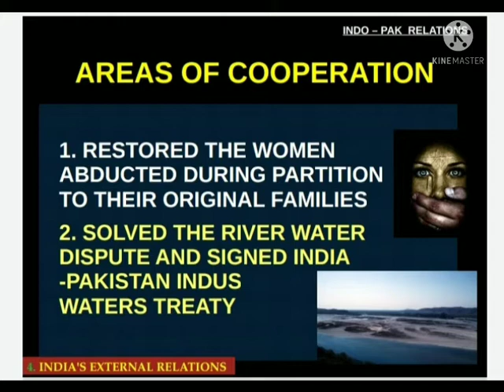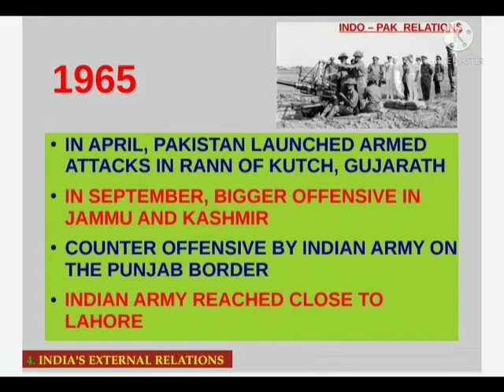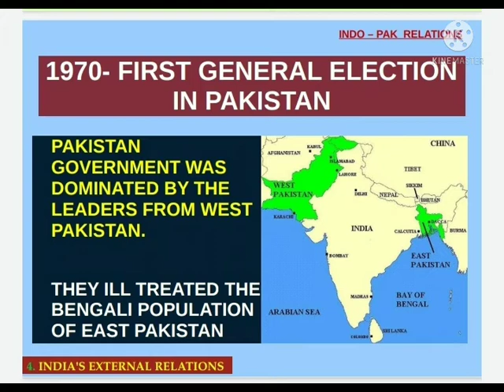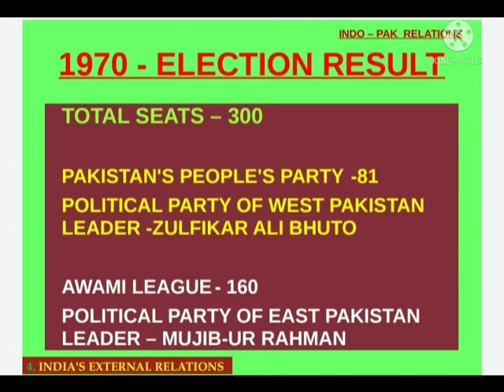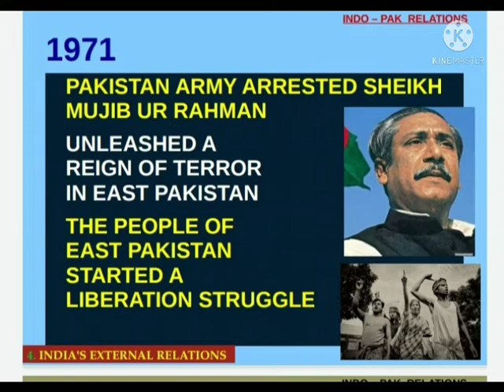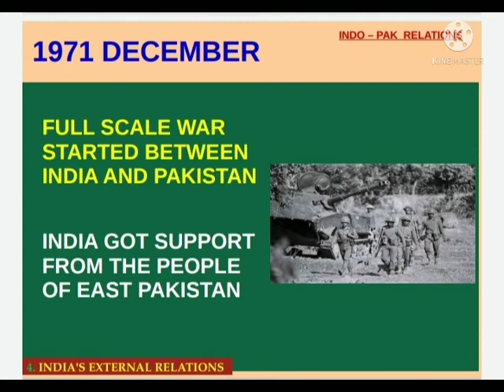INDIA'S EXTERNAL RELATIONS - PEACE AND COOPERATION WITH PAKISTAN PART 3